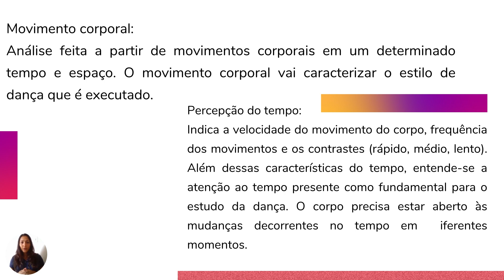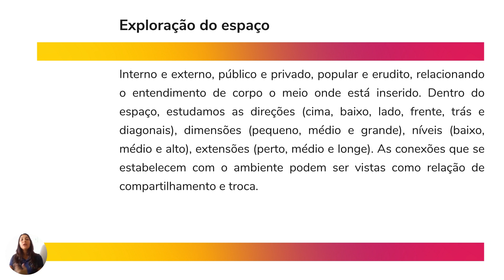1° ano - Plano de Estudo Tutorado Volume 03 - Semana 02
Tema da aula:  Corpo e Dança